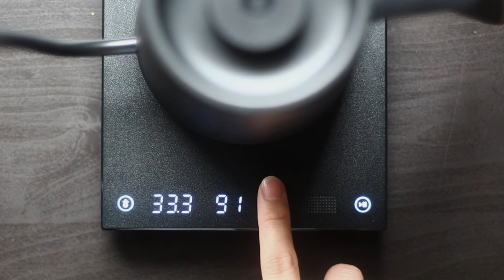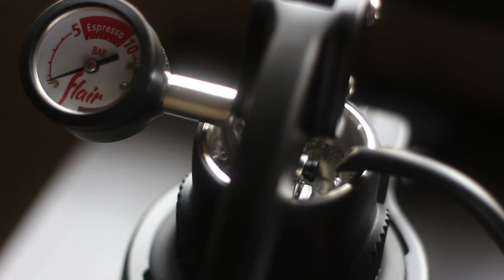Morning Coffee Workflow | Flair 58 and Varia VS3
Hi, I'm Dear Aris.

My morning espresso workflow with Flair58 espresso maker and Varia VS3 coffee grinder.
Making a refreshing iced coffee drink. The drink is called an iced long black coffee.

Nothing is as sweet as a cup of bitter coffee.
See you next cup.

Timestamps
0:00  Intro
0:20  Prepare to Brewing Coffee
1:10  Varia VS3 Coffee Grinder
1:34  Normcore Coffee Tools
2:17  Flair 58 Espresso Maker
3:50  Iced Long Black